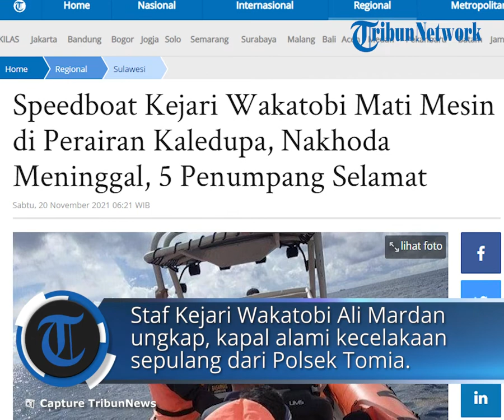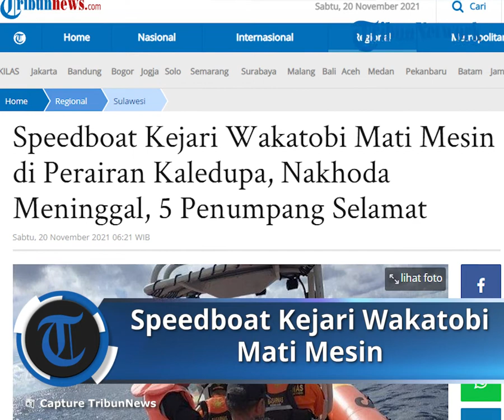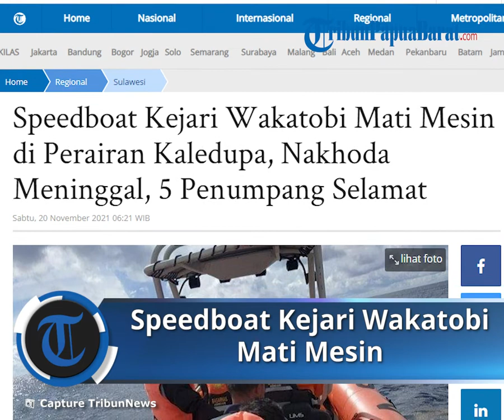Speedboat Kejaksaan Negeri Wakatobi, Alami Kerusakan Mesin di Tengah Laut Perairan Kaledupa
TRIBUN-VIDEO.COM - Speedboat Kejaksaan Negeri (Kejari) Wakatobi, Provinsi Sulawesi Tenggara (Sultra) mengalami kerusakan mesin di tengah laut Perairan Kaledupa, Jumat (19/11/2021) siang.

Seorang pengemudi kapal pengangkut rombongan Kejari Wakatobi, Herianto Jaelani meninggal dunia, Jumat (19/11/2021) siang.

Herianto Jaelani meninggal dunia di atas speedboat Kejari Wakatobi setelah sebelumnya sempat pingsan saat kapal mati mesin.

Sementara lima penumpang lain selamat. Mereka adalah tiga di antaranya pegawai kejaksaan, seorang polisi dan anak buah kapal (ABK).

Staf Kejari Wakatobi Ali Mardan mengatakan, rombongan tersebut mengalami kecelakaan sepulang dari Polsek Tomia.

"Kami ada kegiatan pemeriksaan barang bukti untuk tahap 2 di Polsek Tomia," kata Ali Mardan saat dihubungi melalui telepon usai kecelakaan kapal.

Rombongan kejaksaan ini berangkat dari Pulau Wanci menuju Pulau Tomia, pada Jumat (19/11/2021) sekira pukul 07.00 Wita.

Setelah memeriksa barang bukti di Polsek Tomia untuk pelimpahan tahap 2, rombongan ini kembali ke Pulau Wanci.

Dalam perjalanan pulang tersebut, speedboat yang ditumpangi mengalami kerusakan mesin di Perairan Kaledupa.

"Saya ditelepon jam 12 (siang), katanya pengemudi kapalnya pingsan dan (kapal) mati mesin, disuruh minta bantuan ke Basarnas," terangnya.

Nakhoda Meninggal Dunia

Sebelumnya, nakhoda atau pengemudi kapal pengangkut rombongan Kejaksaan Negeri atau Kejari Wakatobi, Herianto Jaelani meninggal dunia, Jumat (19/11/2021) siang.

Hubungan Masyarakat Kantor Pencarian dan Pertolongan (Humas KPP) Kendari Wahyudi mengatakan, sang pengemudi kapal jatuh pingsan setelah mengecek mesin.

Tim SAR Pos Wakatobi langsung menuju ke lokasi untuk memberikan evakuasi medis usai menerima informasi tersebut.

"Dia (pengemudi kapal) mau mengecek mesin, saat ke belakang tiba-tiba jatuh pingsan. Anggota kami tiba, yang pingsan ini sudah meninggal," ujar Wahyudi saat dihubungi melalui WhatsApp Messenger, Jumat (19/11/2021).

Ia menjelaskan, Herianto Jaelani mengemudikan speedboat Kejari Wakatobi dari Pulau Tomia menuju Wanci, Kabupaten Wakatobi.

Kapal tersebut mengangkut enam orang penumpang, yakni tiga pegawai Kejari Wakatobi, staf Polres Wakatobi, anak buah kapal, termasuk pengemudi kapal korban meninggal dunia.

"Lima penumpang selamat, dan satu korban meninggal dunia dievakuasi menuju Dermaga Hotel Wisata Wanci," tandas Wahyudi.

Artikel ini telah tayang di Tribunnews.com dengan judul Speedboat Kejari Wakatobi Mati Mesin di Perairan Kaledupa, Nakhoda Meninggal, 5 Penumpang Selamat,